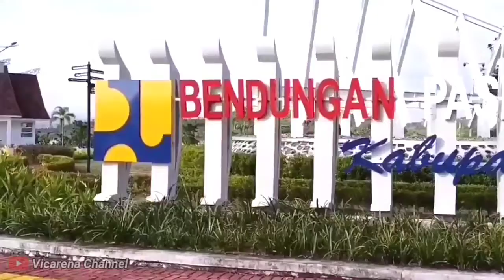Menajupkan-Pesona Bendungan Paseloreng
Bendungan Paseloreng diresmikan oleh Presiden Joko Widodo pada tanggal 10 September 2021
Bendungan ini sangat bermanfaat dan bisa mereduksi banjir Sungai Gilireng
dan menyediakan. air baku yang akan melayani beberapa kecamatan di Kabupaten Wajo
Manfaat lain dari bendungan ini adalah untuk pariwisata dan memberi alternatif pendapatan baru bagi masyarakat.